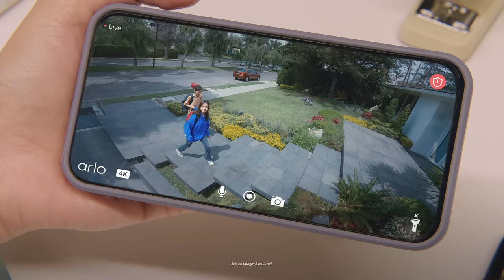Arlo Pro 4 Wireless Security Camera TV Commercial | Home Security System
With advanced AI object detection and up to 4K video resolution, you can protect your everything with the Arlo Pro 4 Wireless Security Camera. Have peace of mind and the security your family deserves.

Product Details:
The Pro 4 series 2K HDR security camera delivers superior video quality combined with the convenience of connecting directly to Wi-Fi without a SmartHub.
- 2K video with HDR
- Integrated Spotlight
- Rechargeable Battery
- Color Night Vision
- Connects directly to Wi-Fi
- Arlo Secure trial included

Learn more about The Arlo Pro 4 Wireless Security Camera